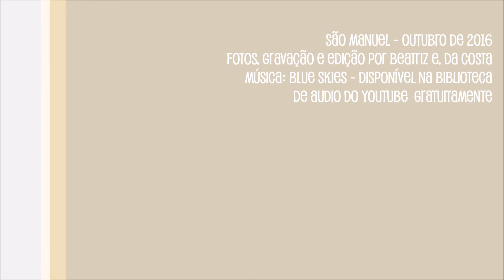Antigo Banco do Comércio e Indústria São Manuel @ 2016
Imagens feitas por Beatriz E da Costa. Antigo Banco de Comércio e Indústria de São Paulo, na cidade de São Manuel. Essas imagens fazem parte da aula prática da matéria Patrimônio Religioso e Formação Urbana (mestrado em Arquitetura e Urbanismo pela FAAC, UNESP - Bauru).